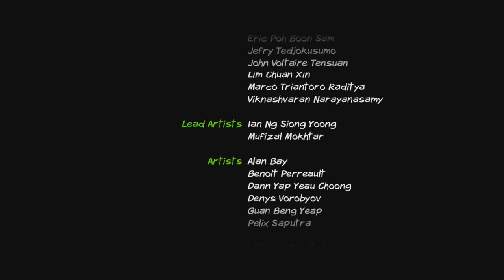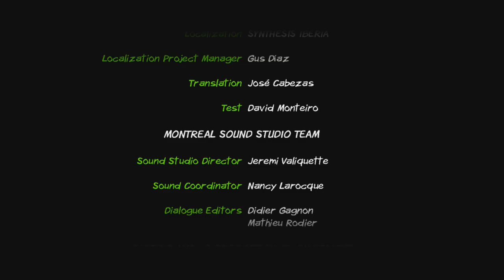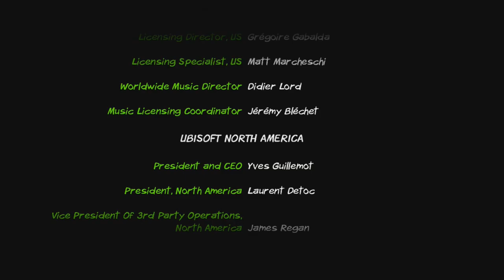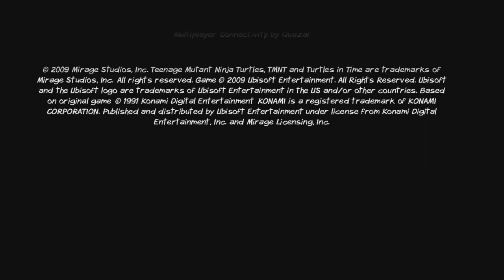Let's Play TMNT: TURTLES IN TIME RE-SHELLED Playthrough #3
Gameplay Contributors:
Player 1: Justin Porter - @OfficialTGA
Player 2: Jason Carmona - @OfficialTGA